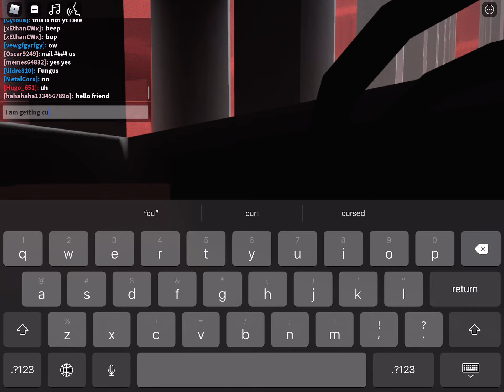Outpost 84- Text to Speech is epic